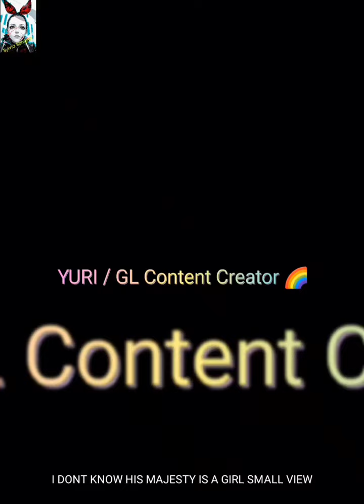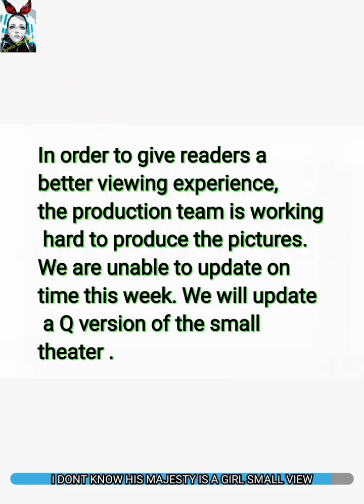I Dont Know His Majesty is a Girl Small Theater [01]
for latest chapters lets wait for it ❤️😊